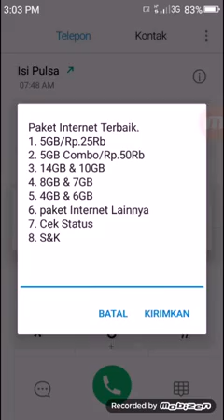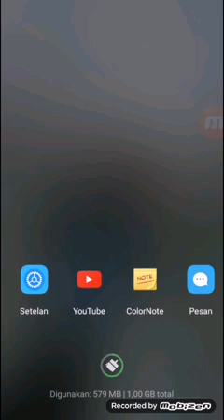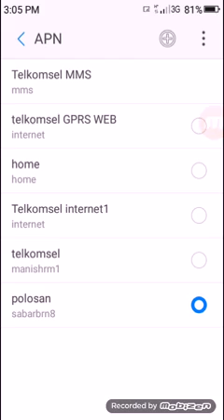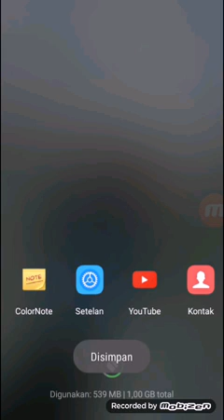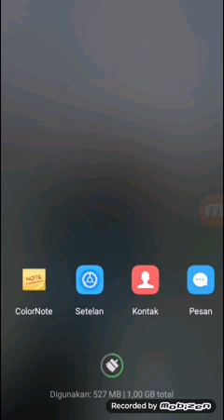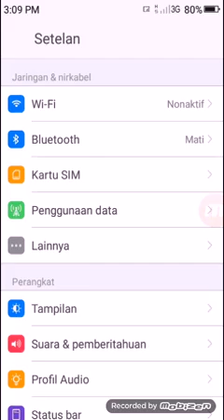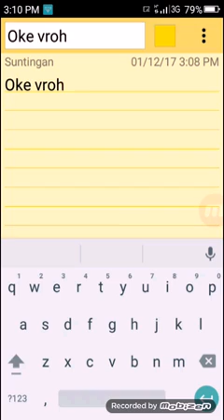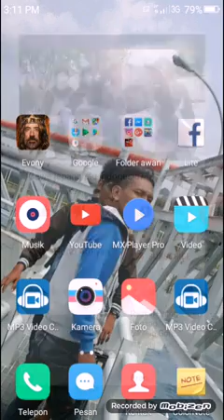Lagi Viral (VIRALL BANGET) Di Lombok Settingan APN Polosan Sc Telkomsel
Jangan lupa langganan vroh